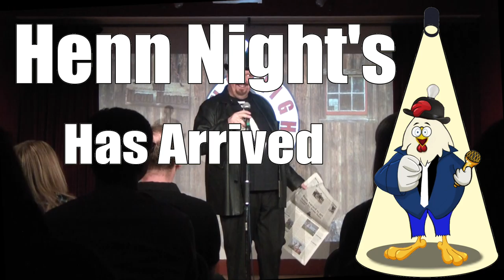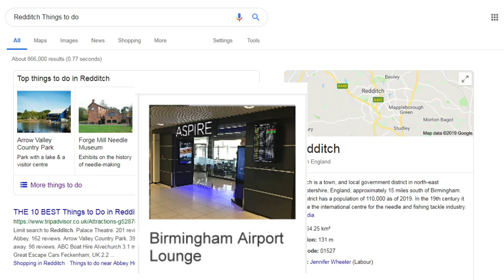Steve Henn's Henn Night